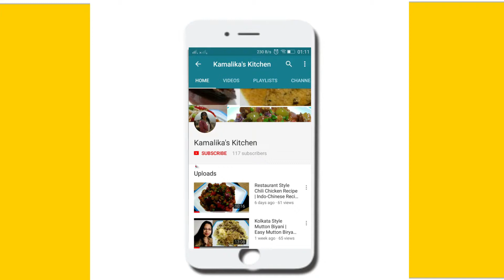Chicken Korma Recipe | Shahi Chicken Korma |How to make easy Chicken Korma in Restaurant Style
Welcome to Kamalika's Kitchen

chicken korma .shahi chicken korma